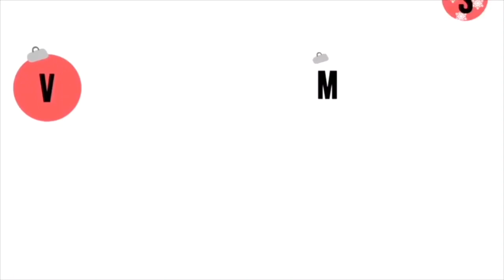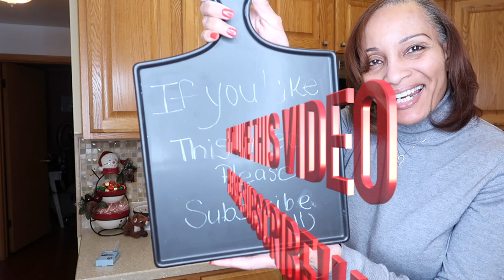HOT CHOCOLATE & TEA STATION‼️PIER 1 DECO‼️KOHLS CHRISTMAS DECO‼️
Hello Guys,

   Welcome to VLOGMAS Day 5. Today I'm finally creating my Hot Cocoa Station & Tea Station. I created this look with a tier plate from Pier 1 using Swiss miss hot chocolate , colorful marshmallow , roll on and candy canes . I purchased the snowman from Kohls . I hope you all enjoy the video  Fabulous Fit & Fifty💞

If you have any question on any of my videos please add your question below and I would be more than happy to answer your question.   Thank you guys so much for joining me .  Look so forward to bringing you many more  Christmas Hauls & DIY projects and CHRISTMAS DECOR ❄️☃️⛄️.  PEACE JOY & HAPPINESS Love you guys 😘💕😘.  ❤️💕❤️...

❤️ Enjoy and see you in my next one😘 . 🍂🌾🍂💕💕💕

PLEASE LIKE AND AND SHARE MY CHANNEL WITH YOUR FRIENDS AND FAMILY❤️.

A BIT ABOUT MY CHANNEL AND ME‼️‼️‼️
I'm a wife, mom, grandma , sister , and your best friend, who lives in Chicago Il, trying to have it all. I like to think of myself as
Mrs. Congeniality.
On this channel you'll find me being a wife, mom, and friend
to all doing what I absolutely love, lifestyles videos, shopping hauls, cleaning,  and organization, home decor, holiday and party decor for less doing diy projects. I will have  tips on being a boss lady, and advise of being fashionable at 50.

I am a bit obsessed with Shopping, living fabulous, reality tv, meeting new people, decorating, vlogging, cooking , cleaning, culver's .❤️

I'm very pasionate about about meeting and helping people out when we all work together and not at one another, the world would be a much better place.

The contents/intro was created and edited by Brogan Algar.